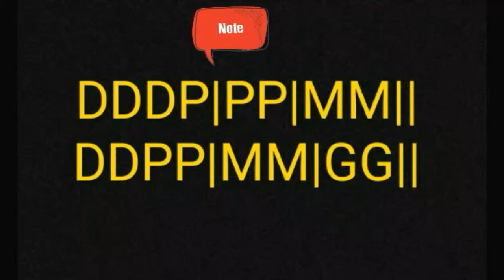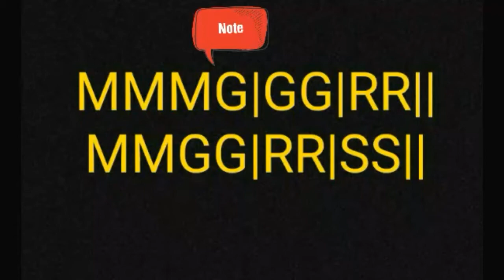Janta swaralu:janta varusa:5th jantaswara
By
Ganti  sravani
MA Music

Mayamalavagowla raga
Adi tala